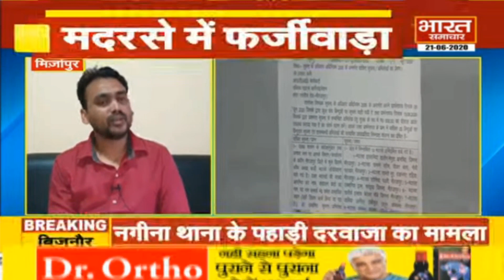Mirazapur : मदरसे में फर्जीवाड़ा, CM से पत्र लिखकर कार्यवाई की मांग।